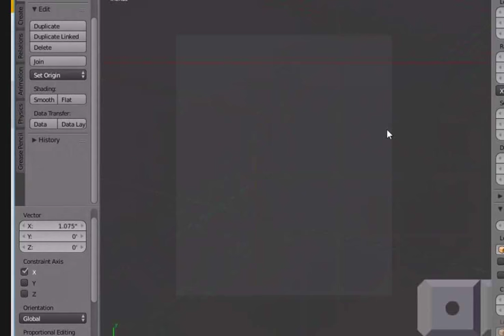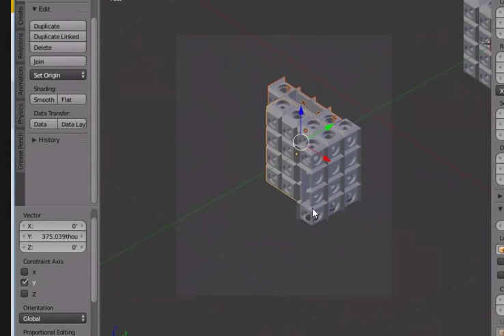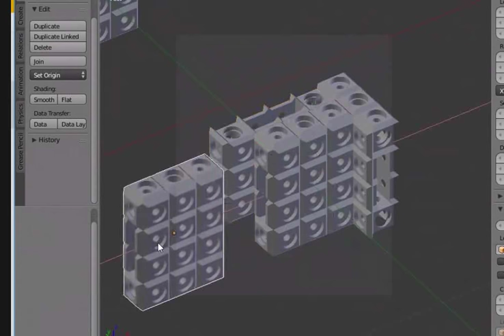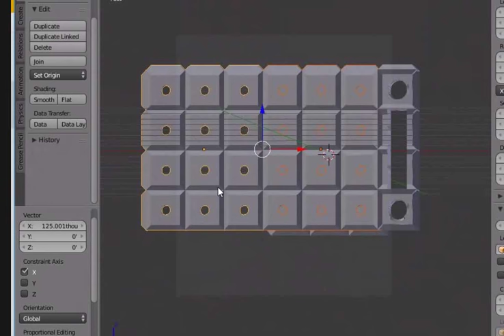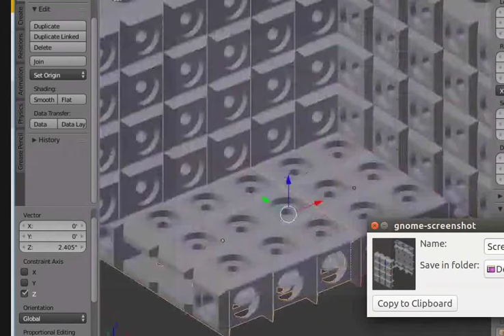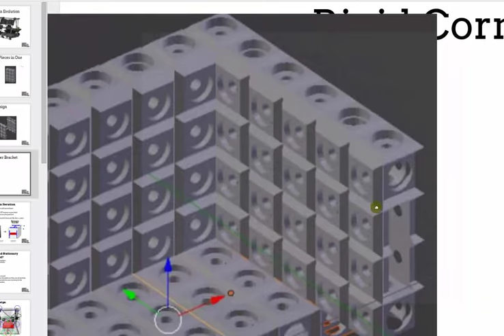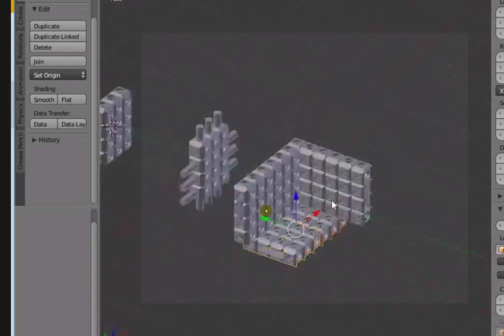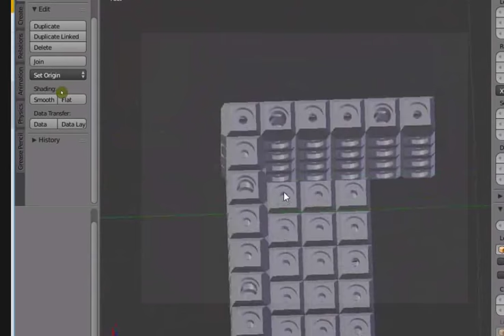One Unique Part Count 3D Printer - Almost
For anyone who can appreciate this - this design is revolutionary due to its simplicity. We are designing a minimum part count, modular + scalable 3D printer construction set. This video shows  the design of a Prusa i3-like x carriage 3D printed piece. This x carrage piece can be used for all 3 3D printed pieces of the Prusa i3 carriage - and for the frame members themselves. Either the 3D printed part by itself or the 3D printed part with rods can be used for the frame. Further, this axis design can be used for x, y, and z.

It is stackable in 3 directions. It is scalable. For example, print it for 12 mm rods, or for 1" rods. The file can be identical for both sizes: with motor/pulley mounts available in the universal file - and features would not be used in one size but would be used in another. 12 mm and 1" are common sizes that we are considering currently.

The plan on Open Source Ecology's side is to print multiwall polycarbonate glazing, rubber tracks, rubber wheels, and car+tractor bodies. The same 3D printer design would be reconfigured to a CNC torch table with water bed for heavy industrial manufacturing.

This can truly become the 'Belgian Waffle That Saved the World.'

The name is in reference to Michel Dhoore, the Belgian designer who designed the waffle structure based on the requirements of a 3D printer construction set which uses a modular axis that can be used for all the x, y, and z axes.

However, Michel took this even further by making this Belgian Waffle usable for the frame as well. This is a Nobel Peace Prize for part count reduction possibility.

You can see initial design requirements (starting Slide 15 for the Belgian Waffle implementation, shown conceptually only)

You can see a related review post at the RepRap Forums